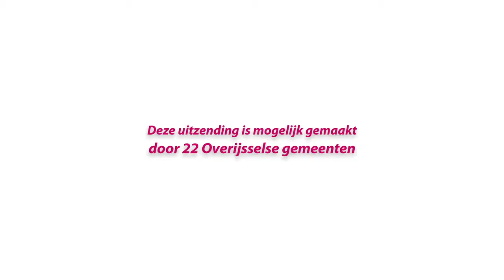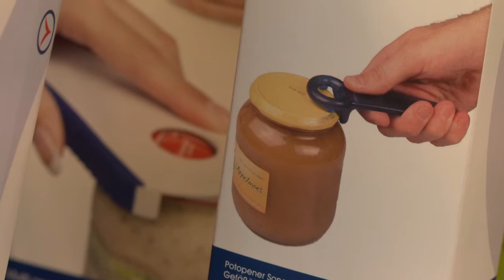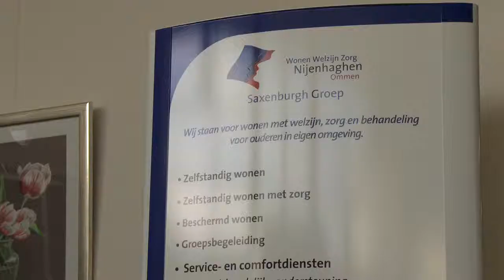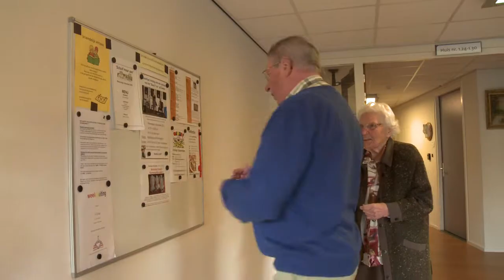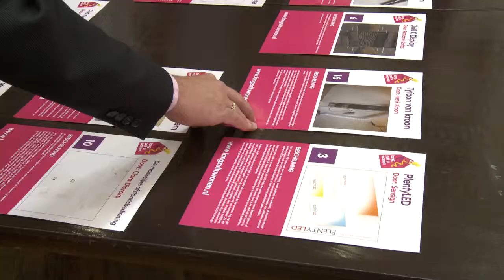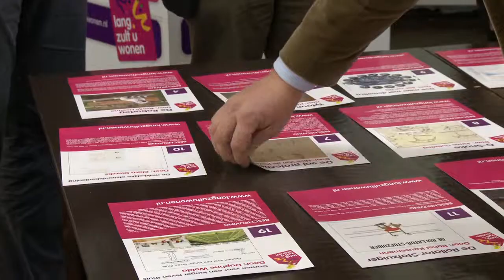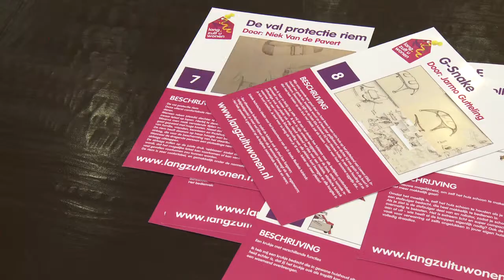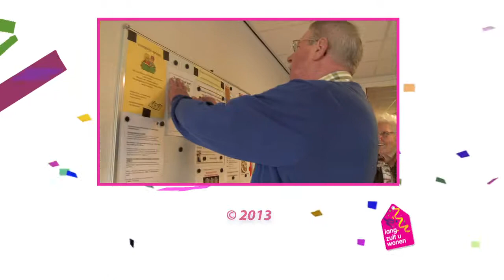Lang zult u wonen | TV serie aflevering 8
Waar denkt u over tien jaar te wonen? Moet de overheid uw traplift betalen? Deze en andere vragen stelt Evelien Harberink aan toevallige voorbijgangers in Zwolle. Wethouder Erik Dannenberg van deze stad geeft zijn kijk op voorzieningen voor ouderen: "Hoe krijgen we het dorp terug in de stad?"

Verder gaan we hulpmiddelen winkelen bij Maartje Thuiszorg; er is keus van zitdraaischijf voor de autostoel tot extra makkelijke dekselopeners. In Ommen brengt de Saxenburgh Groep mensen samen die met zorg wonen, begeleid wonen of (nog) zelfstandig wonen. Hoe gaat dat in zijn werk? En bevalt het?

En tot slot zijn we bij het juryberaad om te zien wie winnaars werden van de Jury- en Publieksprijs van de Lang zult u wonen-prijsvraag.